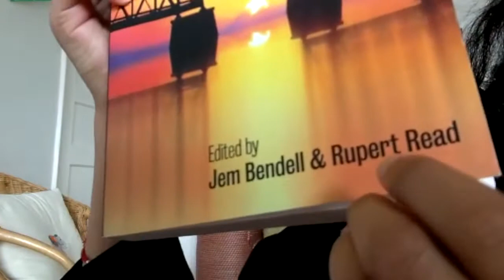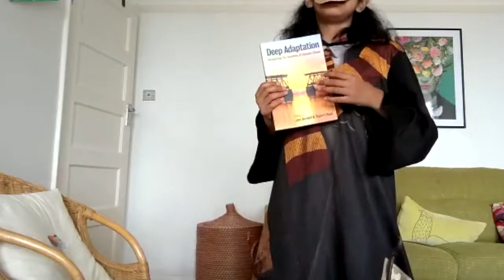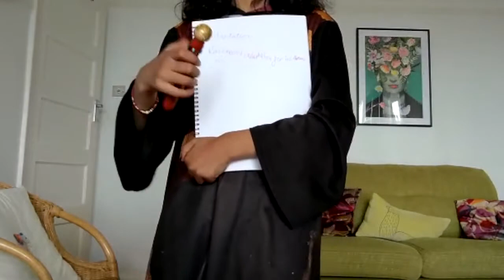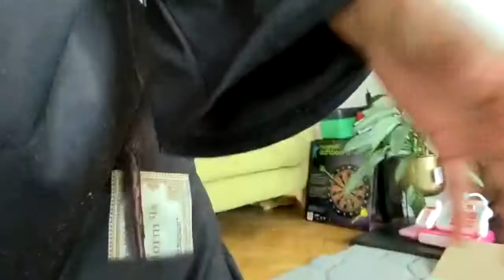Rupert Read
3:25 QUIZ TIME!